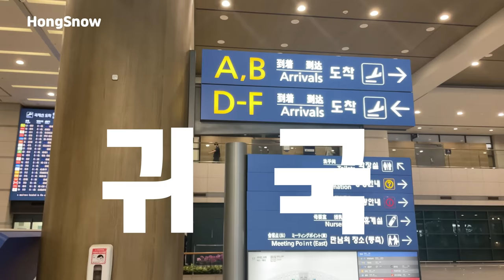여행 갔던 주인을 엘리베이터에서 마주치고 깜짝 놀란 강아지 ㅋㅋㅋ